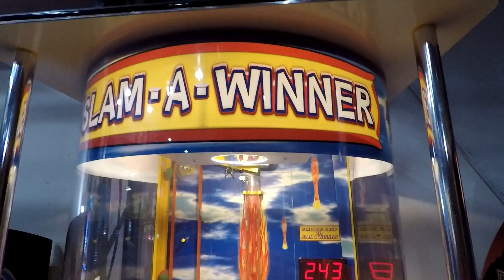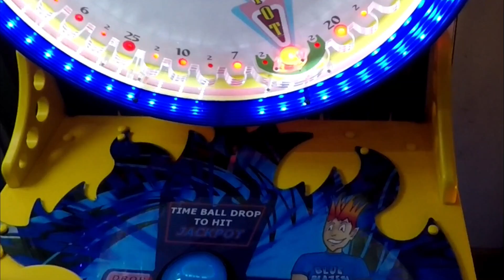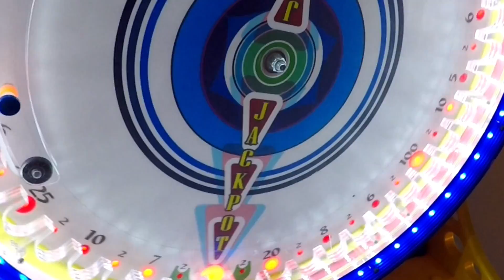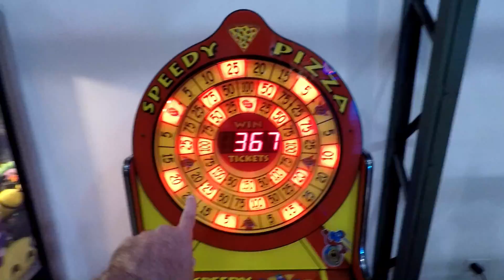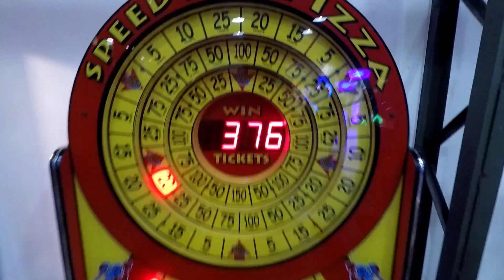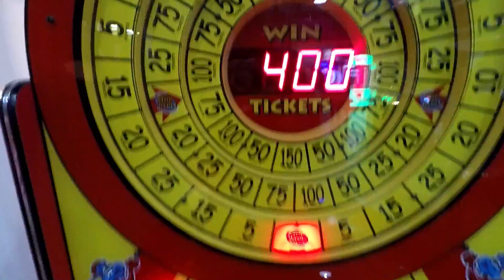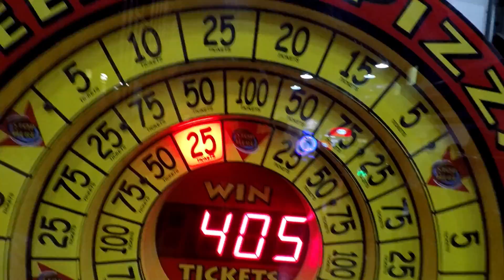JACKPOT! Let's Slam A Winner and play CLAW MACHINES! RARE version of Speed Demon Arcade Game! TeamCC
Let's have fun playing some arcade games & Claw Machines! Did we win Blue Blazes, Slam A Winner, or Speed Demon or ALL OF THEM? We win tons of tickets and let the kids pick some prizes!